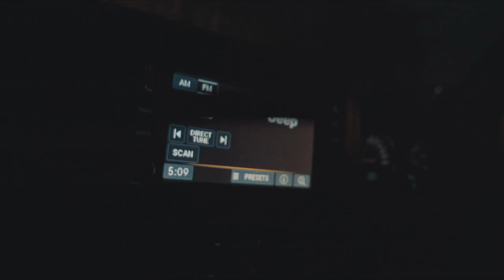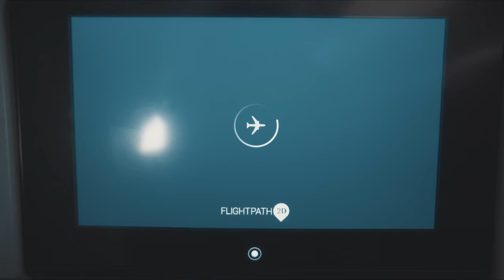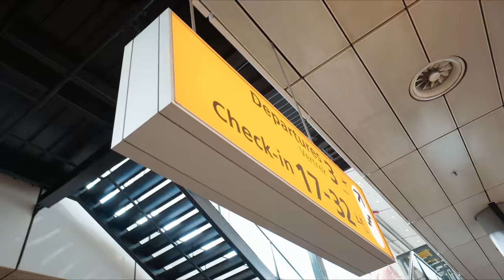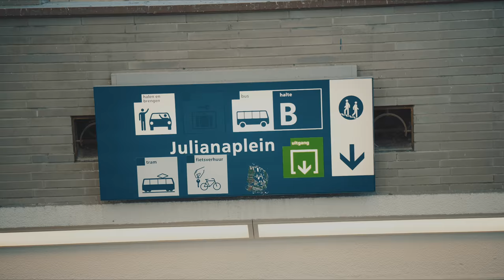The Amsterdam Story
At the beginning of summer I spent a week exploring the amazing city of Amsterdam. Amsterdam is located in the Western Netherlands, in the province of North Holland, although it is not its capital which is Haarlem. I was captivated by the intricacy and beauty and wanted to try and replicate the hustle and bustle, the various moving parts of what makes Amsterdam so unique and great.
This is The Amsterdam Story

Sony A7III
Sony A6500
Zhiyun-Tech Crane-M 3-Axis Handheld Gimbal
Sony ECMAW4 Wireless Microphone
The RØDE VideoMic
JOBY Gorillapod

Music
B3NJ4M1N - The Forest
THENOIZEKILL3R - A Shine of Hope
Cynthesize - New Age
Alsek

Travel Film by: Bwoy Pedro